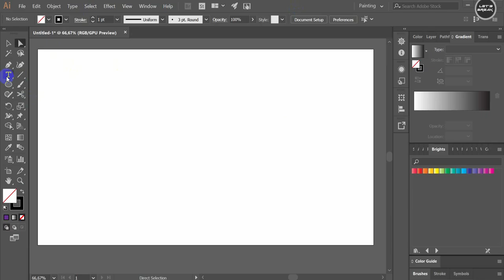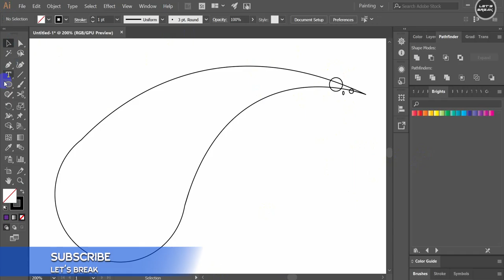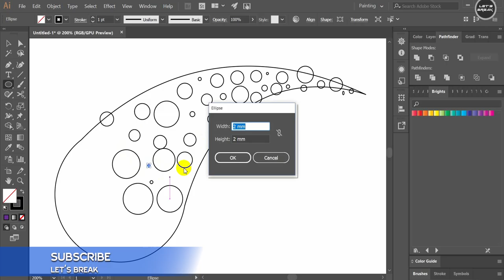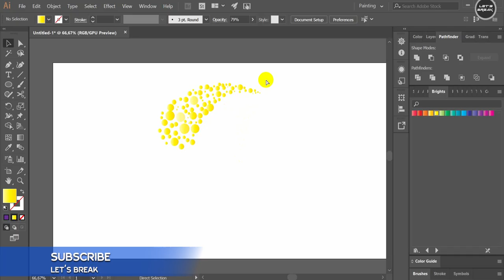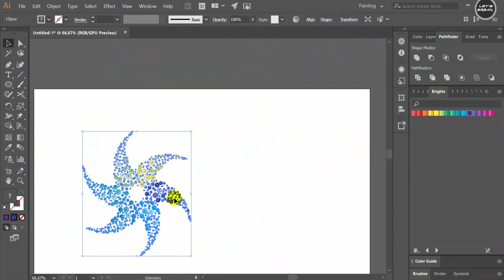فيذيو تعليمي انشاء شعار بالدوائر بالاليستراتور.